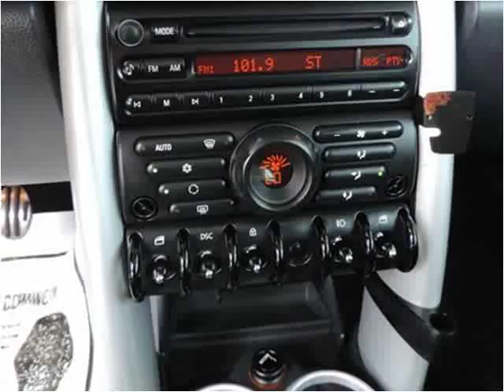2004 MINI Cooper Used Cars Kissimmee FL